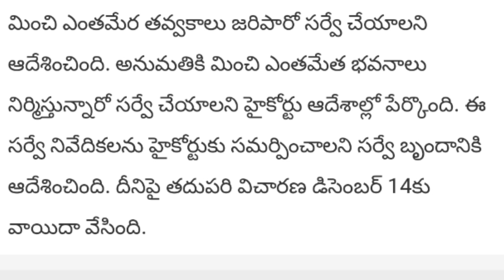Ys Jagan Agreed His Mistake In Andhrapradesh High Court | Ap Cm Jagan Reddy